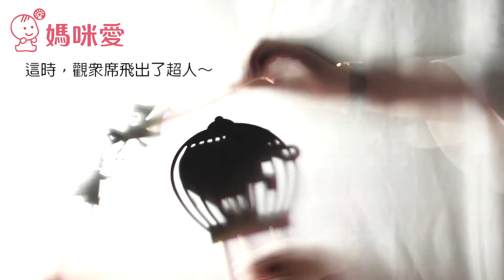【法國Moulin Roty】皮影故事組－媽咪愛mamilove開箱實測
法國 Moulin Roty 高質感兒童玩具 │媽咪愛 Mamilove
超人氣質感兒童玩具✦讓寶貝發揮想像創作故事，在家也能擁有小小電影院！

媽咪愛 Mamilove  只給寶寶最好的